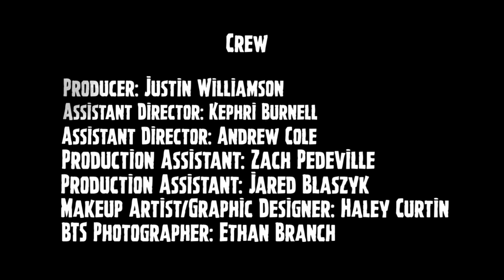"Autopilot Override"- INVERITY ft. Andrew Laffan [OFFICIAL MUSIC VIDEO]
Produced, Engineered, and Mixed by Justin deBlieck
Mastered by Steve Sopchak
Video done by All41Media

Here is the music video of our debut single "Autopilot Override"
A huge thank you to the @all41media27 team for helping take just an idea and bringing it to fruition!

Check us out on streaming platforms!